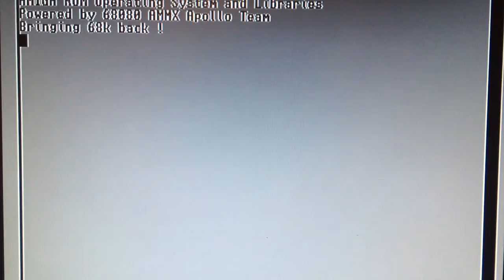Amiga Greek cracktro The Hellraisers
Found on an original disk of lotus turbo challenge. So bad it has a cracked version inside :)